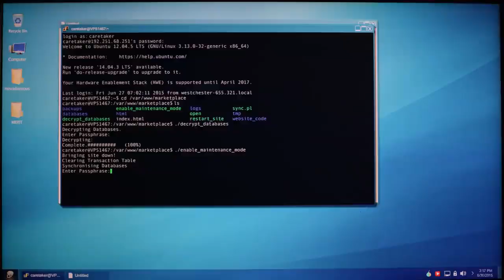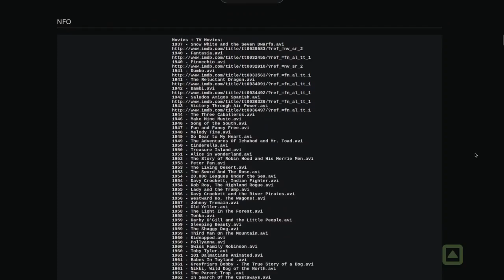do u really dont know what happen on this site?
Mr Robot meme
Elliot dark web.